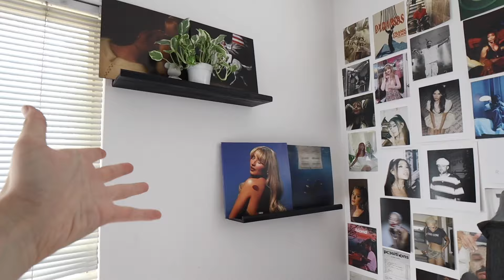2024 VMA PERFORMANCES REACTION! (sabrina carpenter, chappell roan & megan thee stallion)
in todays video im reacting to the 2024 vma performances! this year's performances include sabrina carpenter, chappell roan & megan thee stallion! also included in this vid is my 2024 vma winners reaction.

add me on snap: @zacharykahn_